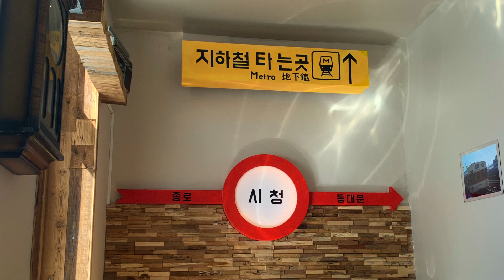Seoul 1988 | Korean Food Adventure in Germany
We cannot travel to Korea because of this pandemic but a little food adventure is always a great idea!